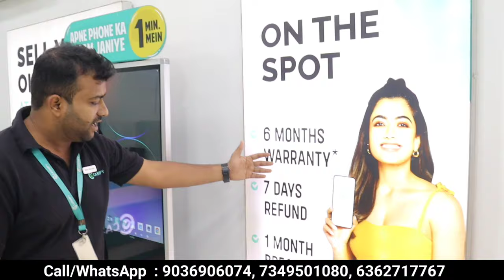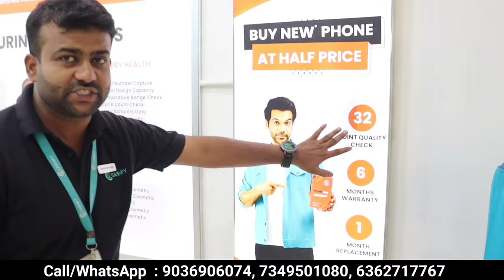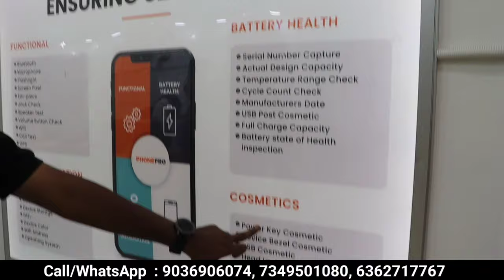ದುಬೈ ಬೆಲೆಗೆ Iphones ಬೆಳಗಾವಿನಲ್ಲಿ ಸಿಗುತ್ತೆ | iphone Starts From ₹14999, Used Mobiles start From ₹5999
Address - GF Rajendra complex Khade bazar belgavi
Belagavi-590002

Location - Near samadevi temple Rajendra complex Khade Bazar Belagavi

ಎಲ್ಲರೂ ಒಮ್ಮೆ ಅಂಗಡಿಗೆ ಹೋಗಿ ಸೂಪರ್ ಆಫರ್ ಪಡೆಯಿರಿ

Vlog | Kannada Vlog | kannada Videos | Karnataka |